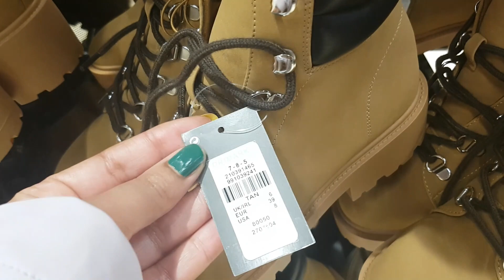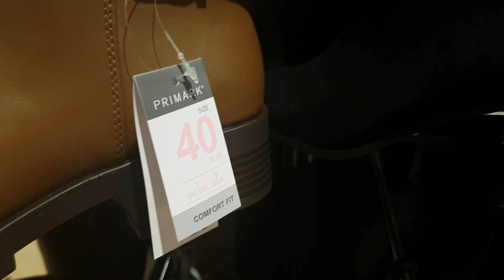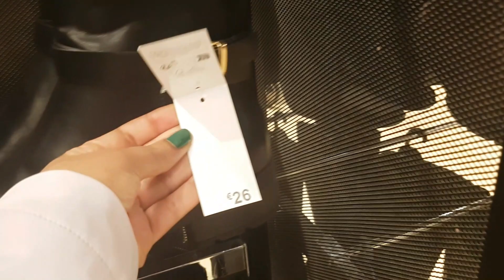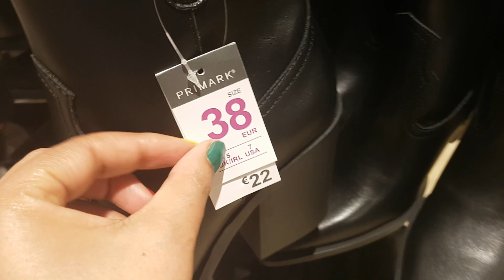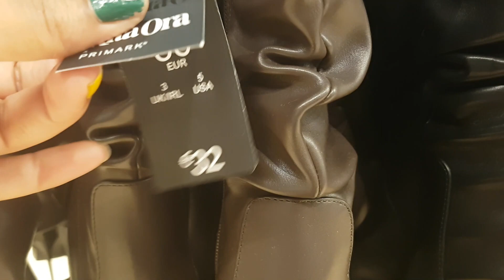PRIMARK - NOUVELLES COLLECTIONS CHAUSSURES FEMMES EN AUTOMNE # NEW COLLECTIONS OF SHOES FOR WOMEN